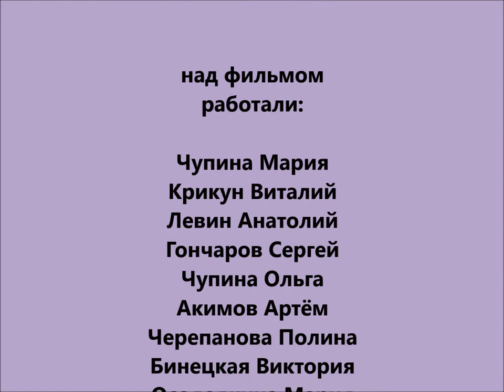Отходы в доходы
Предлагаем вашему вниманию новый мультфильм детской творческой студии «ЭкоКадр». Работа над мультфильмом «Отходы в доходы» началась еще в марте и велась в рамках библиотечного проекта «ЭкоДрайв», поддержанного в рамках Благотворительной программой «МИР НОВЫХ ВОЗМОЖНОСТЕЙ» ПАО «ГМК «Норильский никель».